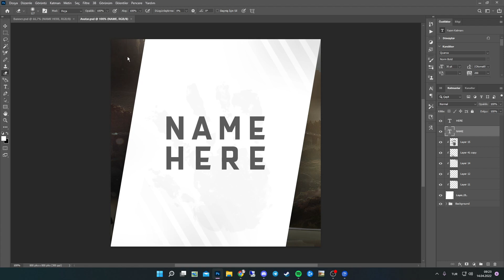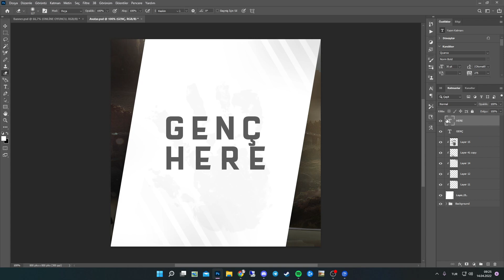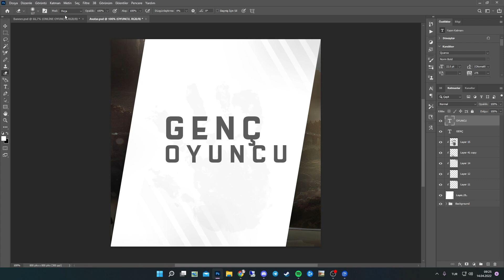HARİKA BANNER + LOGO PSD TEMPLATE